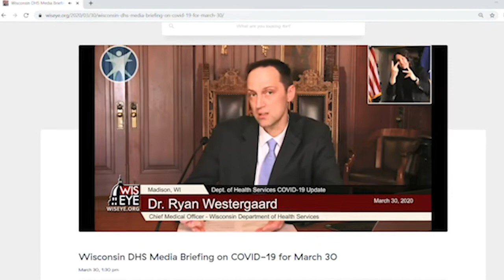WisconsinEye Needs Your Help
WisconsinEye is committed to bringing the citizens of Wisconsin important and timely coverage during this unprecedented time, including: Department of Health Services briefings on COVID-19, Wisconsin Elections Commission meetings, leadership briefings from the State Capitol, as well as face-to-face Newsmaker interviews with state government and industry leaders.

If you rely on our coverage to stay informed on issues you care and need to know about, we ask that you consider a one-time, charitable gift today to help us through this challenge.

Or, send a check to WisconsinEye Public Affairs Network
122 West Washington Ave, Suite 200
Madison, Wisconsin, 53703

Thank you for your consideration. Stay safe.